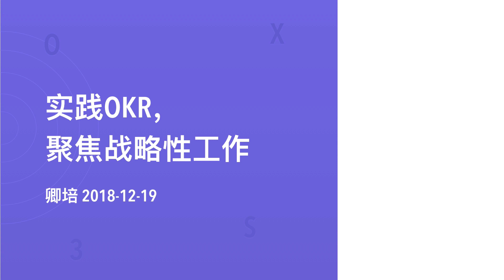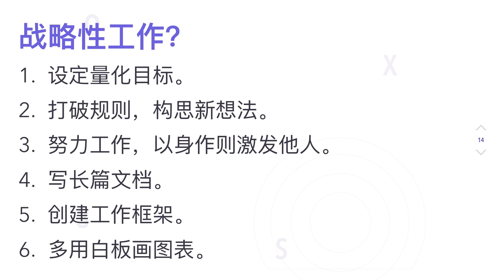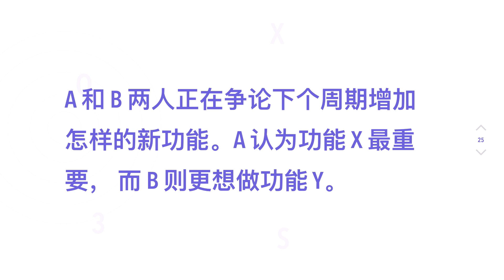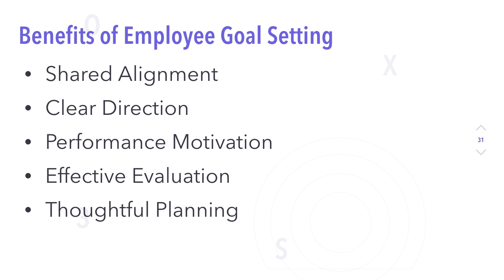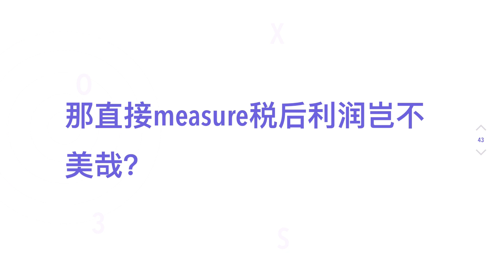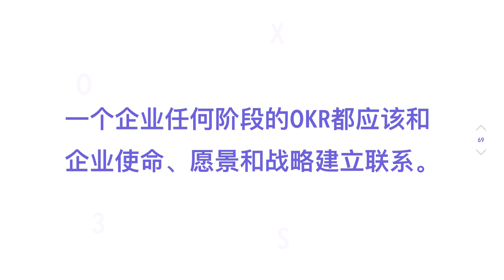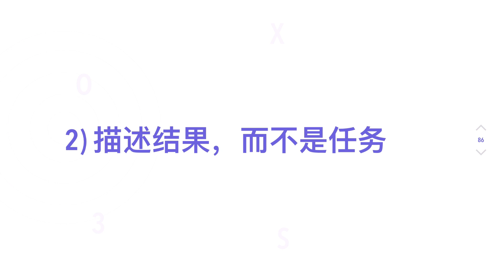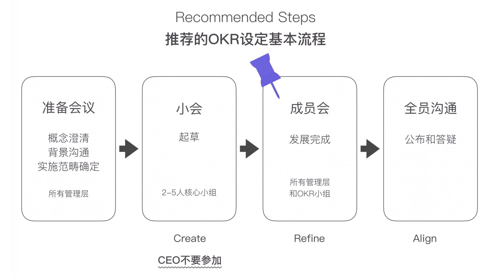实践OKR，聚焦战略性工作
上海三思软件研究所OKRs培训